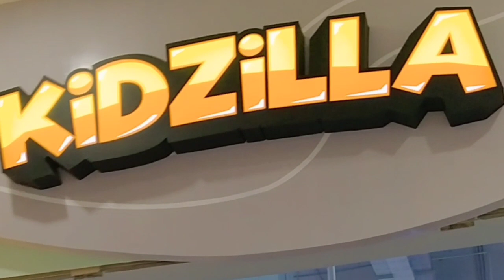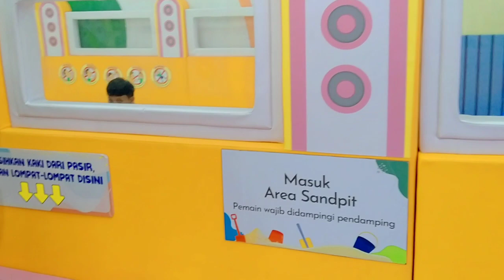MOMONG BOCIL MANDI BOLA TEMPATNYA ENAK BANGET AMAN DAN NYAMAN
hari ini kita mau momong bocah ke tempat mandi bola yang berada di revo mall. tempatnya bagus banget nyaman dan aman.